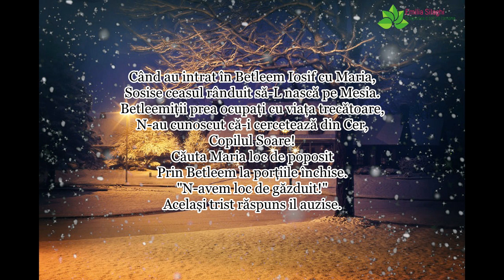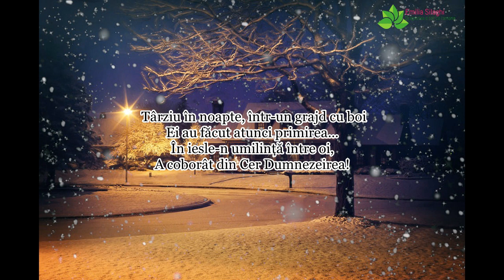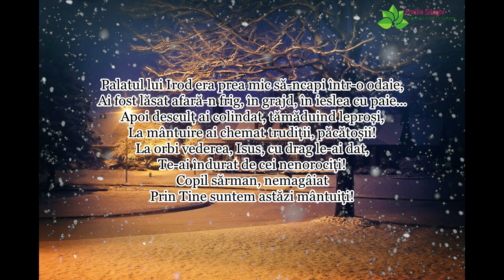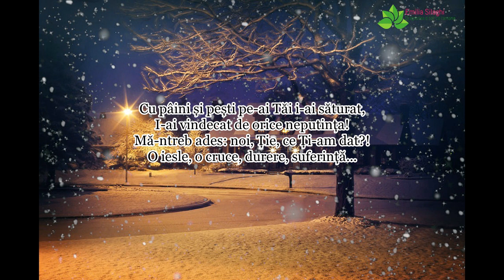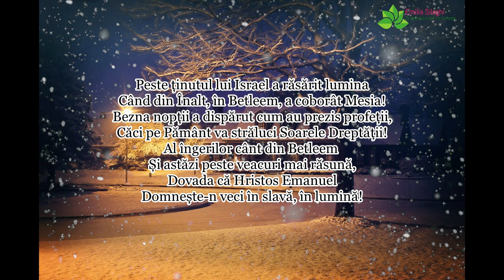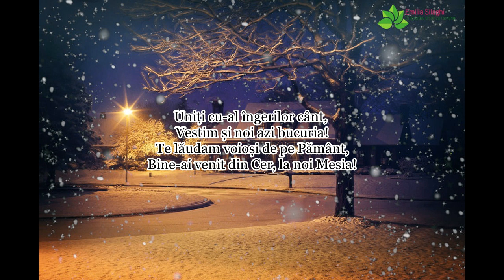"Când au intrat în Betleem" Iany & Cristina Laurenciuc - COLIND 2022-2023 [Official Video]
Când au intrat în Betleem...Vol. 4 | Autor: Iany Laurenciuc | Orchestratie : Sorin Piu | Versurile le gasiti mai jos in descriere si pe Resurse Crestine | Te rog sa te abonezi la acest canal ca sa te bucuri de urmatoarele postari, multumesc!
01. Când au intrat în Betleem Iosif cu Maria,
Sosise ceasul rânduit să nască pe Mesia.
Betleemiții prea ocupați cu viața trecătoare,
N-au cunoscut că-i cercetează din Cer,
Copilul Soare!Căuta Maria loc de poposit
Prin Betleem la porțiile închise.
"N-avem loc de găzduit!"
Același trist răspuns il auzise.

R1: Târziu în noapte, într-un grajd cu boi
Ei au făcut atunci primirea...
În iesle-n umilință între oi,
A coborât din Cer Dumnezeirea!

2. Palatul lui Irod era prea mic să-ncapi într-o odaie,
Ai fost lăsat afară-n frig, în grajd, în ieslea cu paie...
Apoi desculț ai colindat, tămăduind leproși,
La mântuire ai chemat trudiții, păcătoșii!
La orbi vederea, Isus, cu drag le-ai dat,
Te-ai îndurat de cei nenorociți!
Copil sărman, nemagâiat
Prin Tine suntem astăzi mântuiți!

R2: Cu pâini și pești pe-ai Tăi i-ai săturat,
I-ai vindecat de orice neputința!
Mă-ntreb ades: noi, Ție, ce Ți-am dat?!
O iesle, o cruce, durere, suferință...

3. Peste ținutul lui Israel a răsărit lumina
Când din Înalt, în Betleem, a coborât Mesia!
Bezna nopții a dispărut cum au prezis profeții,
Căci pe Pământ va străluci Soarele Dreptății!
Al îngerilor cânt din Betleem
Și astăzi peste veacuri mai răsună,
Dovada că Hristos Emanuel
Domnește-n veci în slavă, în lumină!

R3: Uniți cu-al îngerilor cânt,
Vestim și noi azi bucuria!
Te lăudam voioși de pe Pământ,
Bine-ai venit din Cer, la noi Mesia!